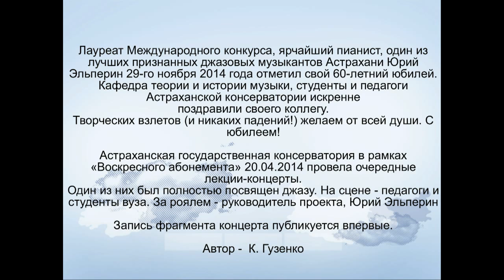Эльперин Юрий Игоревич. Астрахань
Лауреат Международного конкурса, ярчайший пианист, один из лучших признанных джазовых музыкантов Астрахани, доцент консерватории Юрий Игоревич Эльперин сегодня, 29-го ноября 2014 года, отмечает свой юбилей. Он в 2014 г. в номинации «инструментальное исполнительство» удостоен престижной музыкальной премии им. А. Каппа. АРОО «Союз композиторов2, который и инициировал награду, Кафедра теории и истории музыки, студенты и педагоги консерватории искренне поздравили своего коллегу. Творческих взлетов (и никаких падений!) желаем и мы. С юбилеем!
Астраханская государственная консерватория (академия) в рамках «Воскресного абонемента» 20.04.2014 провела очередные лекции-концерты. Один из них был полностью посвящен джазу. Участники проекта – студенты, выпускники, педагоги консерватории и Лауреат Международного конкурса Михаил Гейфман. Руководитель – Юрий Эльперин.
(Запись фрагмента концерта. К. Гузенко)